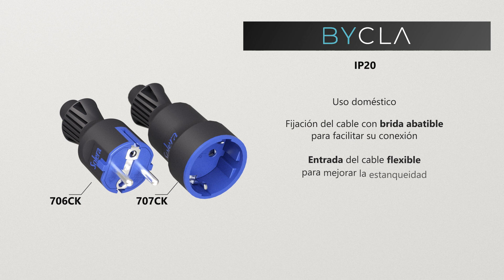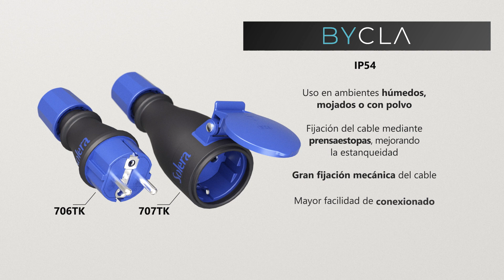Bases y clavija, BYCLA. Fabricación nacional (Solera)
BYCLA es nuestra nueva serie de bases móviles y clavijas, hechas a prueba de los más exigentes.

Estas bases y clavijas están fabricadas en nuestras instalaciones de Paterna (Valencia), y aunque llevamos desde los años 90 desarrollando este tipo de piezas, hemos ido mejorando los procesos y materiales empleados en su fabricación.

Las bases y clavijas, Bycla, están disponibles en blanco o negro y además destacan por;

-Fabricadas en elastómero TPE reciclable.
- Tacto SOFT & mejor agarre.
- Disponible con IP20, IP44 e IP54.
- Entrada del cable flexible para mejorar la estanqueidad.

 Descubre toda la gama entrando en nuestra web